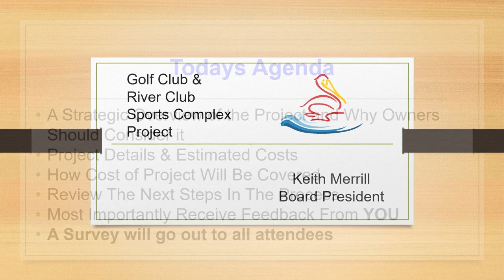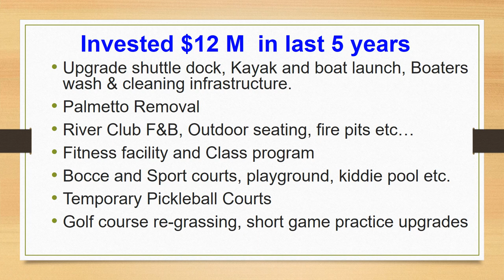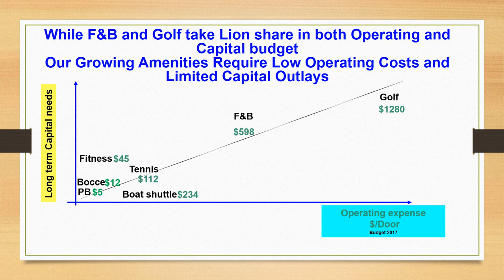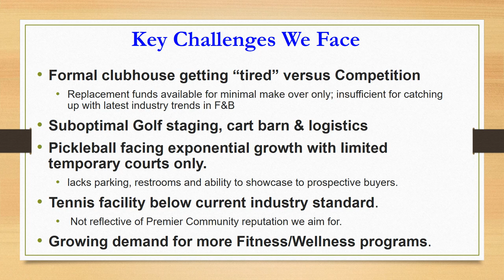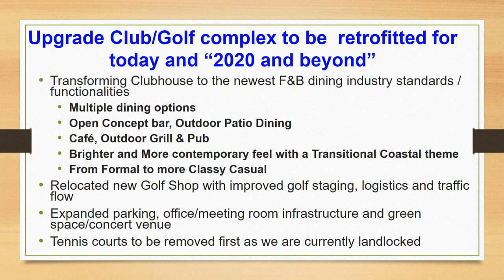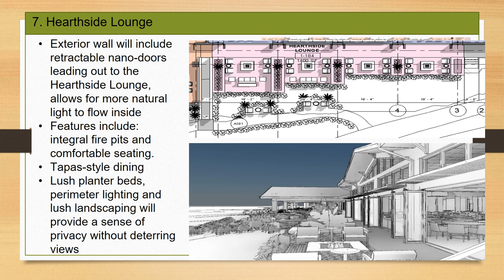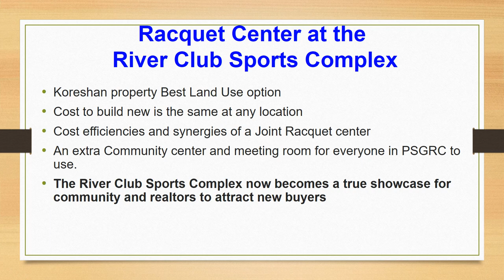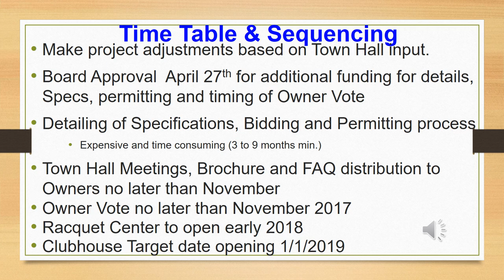Town Hall 2017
Town Hall Power Point Presentation with Voice Over